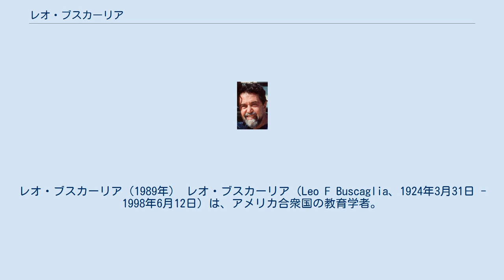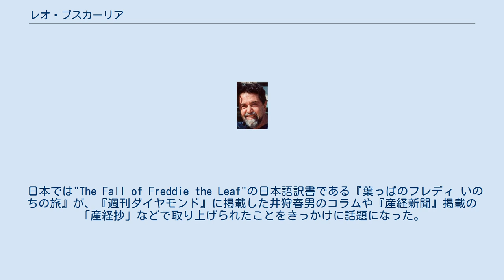レオ・ブスカーリア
レオ・ブスカーリア（1989年） レオ・ブスカーリア（Leo F Buscaglia、1924年3月31日 - 1998年6月12日）は、アメリカ合衆国の教育学者。
いのちについての学び方を教える絵本『葉っぱのフレディ』で世界的に知られている。
彼の名前は発音が難しく、片仮名表記でもブスカリア、バスカ（ー）リアといった表記もされているが、本人の説明による発音はブスカーリアである。
これは、彼自身生前、講演の最初のネタとして自らジョークとして語っていたという。
 彼は、イタリア系移民の家族の末子として生まれ、南カリフォルニア大学で教育学を学び、卒業後はパサディナ市の公立学校教員となり、現場の教師時代は主に学習障害の子どもたちのクラスを担当した。
同時に大学院にも在籍し、教育学の博士号を取得の後、母校に戻り、同大学で教鞭を採った。
教え子の自殺という事件に遭遇し、以後、いのちの教育、いのちのかけがえのなさ、人を愛することなどに関心を抱くようになり、「ラブ・クラス」(Love 1A)という単位の出ないゼミを主催。
このゼミでの演習成果から、最初の著書『LOVE』(1972年)が生まれた。
 彼の本は、数多くの販売記録を塗り替え、彼の講義はテレビ番組にもなって高い評価を得ている。
彼は日常生活の中でのさまざまなストレスを克服するために社会的な人と人との絆が最も大切であるといい、その絆の中核的なものこそ愛であるという。
愛こそ世界の共通語だというのが、彼の信念である。
 彼の著書は、1998年までに世界の17ヵ国の言語で1,800万部の売り上げを記録した。
 1998年6月12日、ネバダ州のタホ湖に近い彼の自宅で心臓発作により亡くなった。
74歳だった。
 日本では"The Fall of Freddie the Leaf"の日本語訳書である『葉っぱのフレディ いのちの旅』が、『週刊ダイヤモンド』に掲載した井狩春男のコラムや『産経新聞』掲載の「産経抄」などで取り上げられたことをきっかけに話題になった。